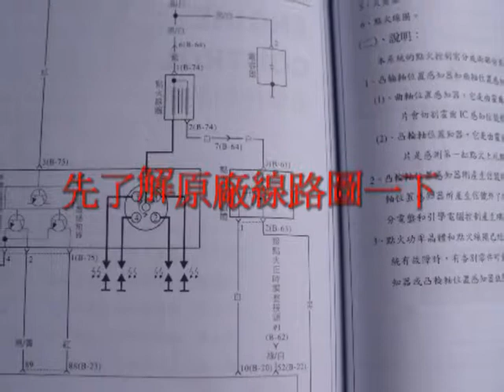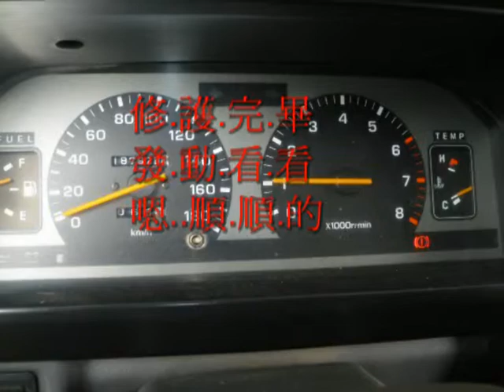台南尚新汽車06-2620771三菱汽車維修保養台南汽車冷氣維修台南汽車維修台南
台南市(南區)明興路619巷343號.06-2620771.專業.品質.服務福斯汽車維修保養.台南尚新汽車.台南市興路619巷343號.06-2620771.專業.品質.服務TOYOTA.豐田.賓士.BMW.VOLVO.日產.福特.喜美.馬自達.MINI.三菱.AUDI.原廠化診斷儀器.台南汽車修理.台南汽車保養.服務相目.引擎.電機.冷氣.輪胎.定期保養.電腦診斷.台南市明興路619巷343號.06-2620771.專業.品質.服務 — 在尚新汽車修護廠.台南汽車保養台南汽車維修台南汽車修理台南汽車快速保養 — 在尚新汽車修護廠 — 在尚新汽車修護廠